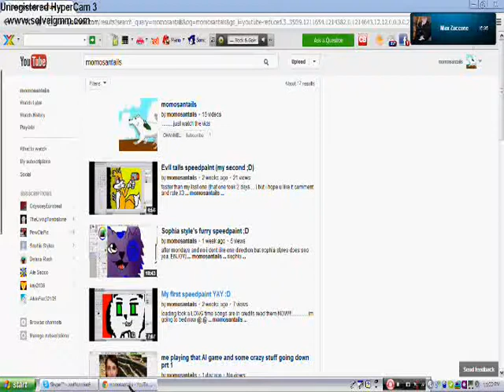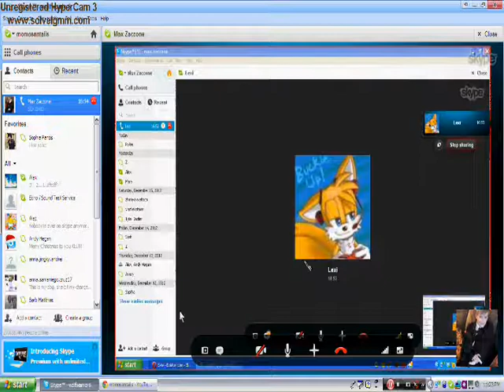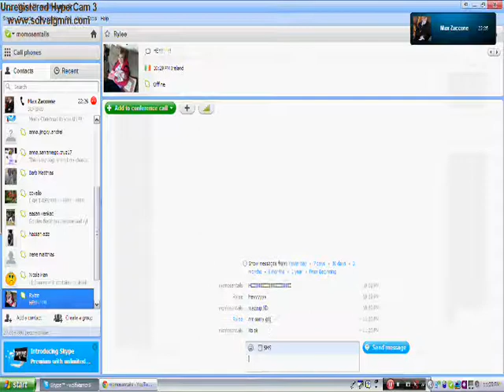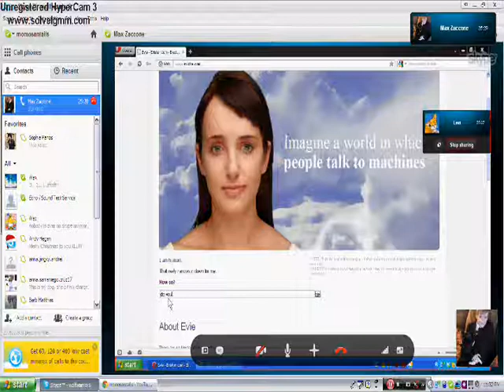ME and squidsquid play with AI!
lol we were bored thats it bye. XD